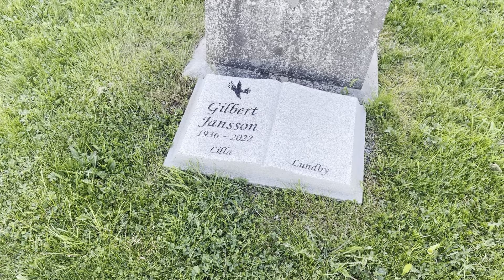Tragiskt men mysigt vid Markims kyrka. 17/5 2024.